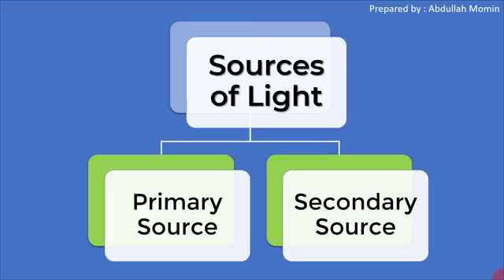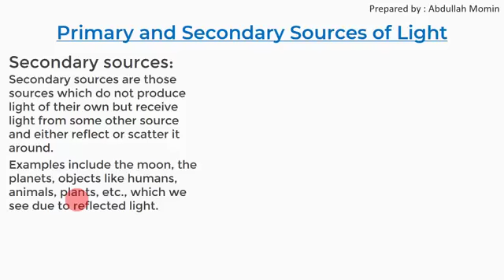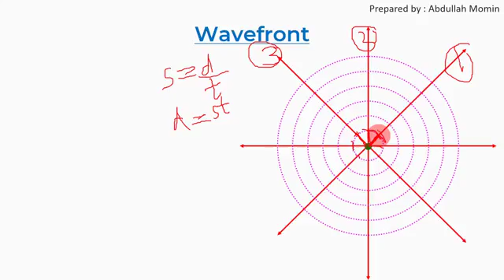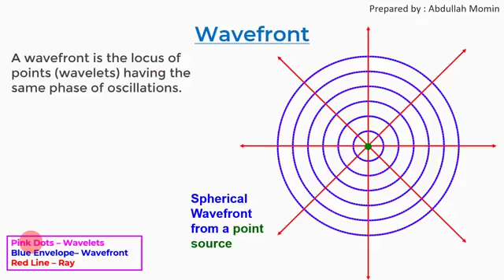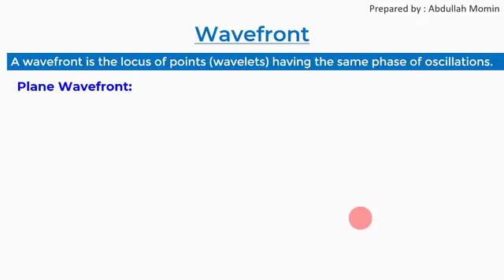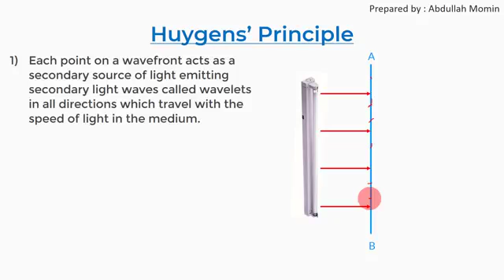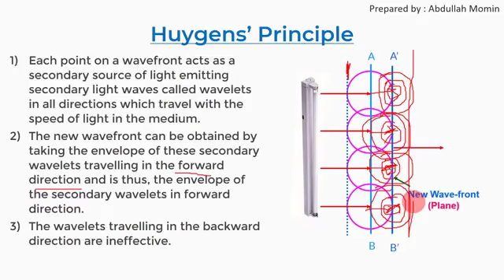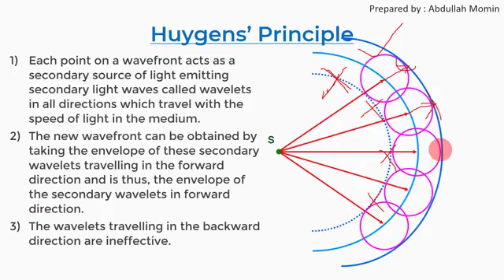XII_Wave Optics_Lecture 2